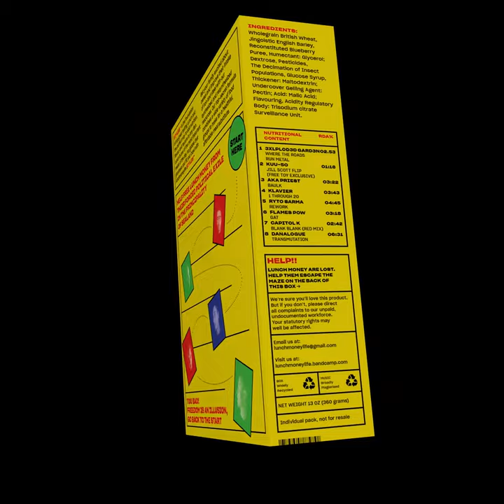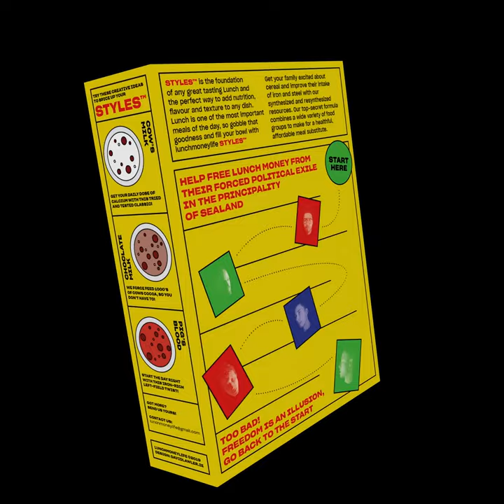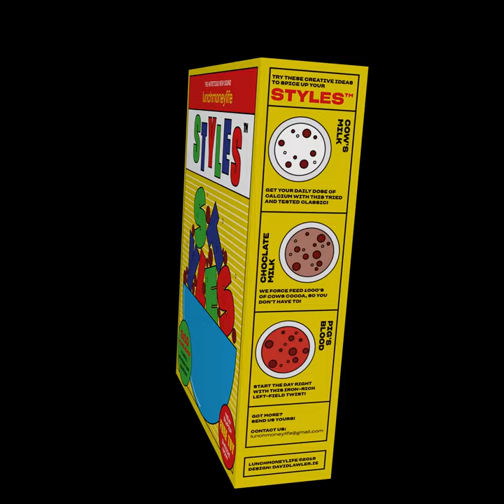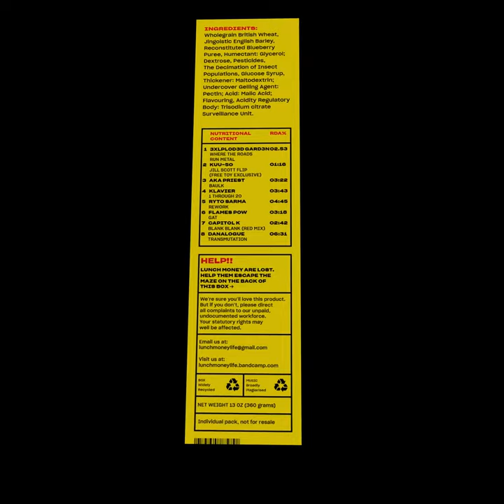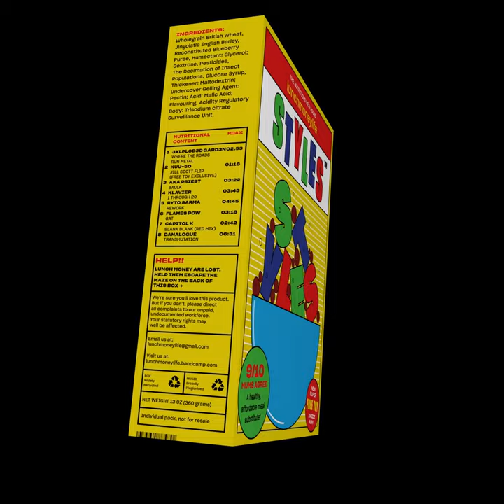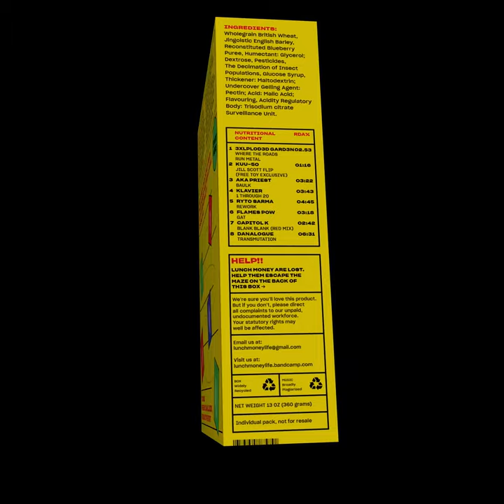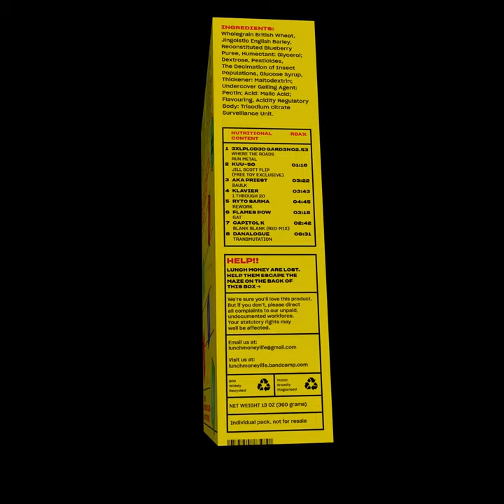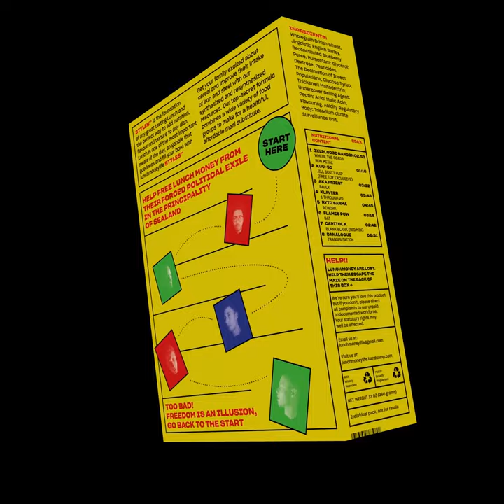lunchmoneylife STYLES™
a compilation in the form of a cereal box